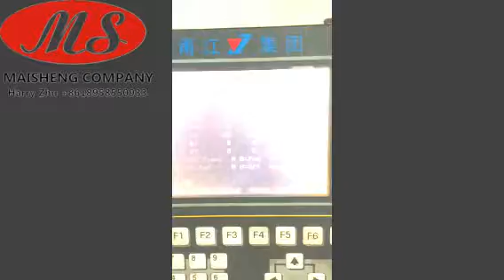Hot runner 16 cavities sports cap body mould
Harry Zhu